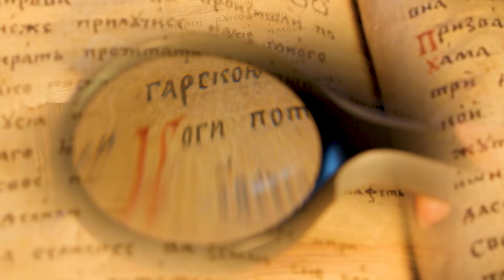Духовни полета - 25.01.24 г. Музикалната поема "Рилският пустинник за деца" - ставр. ик. Кирил Попов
Уважаеми зрители, в този брой на подкаста "Духовни полета" разговаряме със стар. ик. Кирил Попов. За адаптацията на музикалната поема "Рилският пустинник" за деца, както и за музилкалното църковно творчество. В този брой споделяме мисли и спомен за доц. Димитър Димитров, който си отиде в началото на този месец.

Подкастът може да слушате и по радио "Епархийски глас" - понеделник, сряда и петък от 10:30 часа.